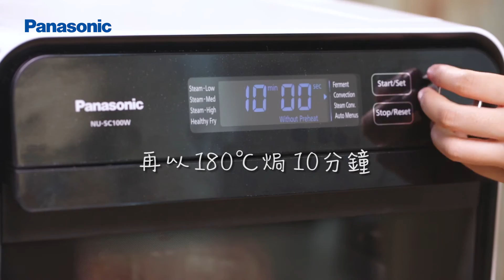Panasonic 蒸氣焗爐 NU-SC100W - 煙肉流心美式肉餅